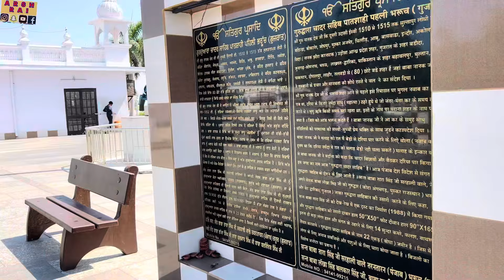Dumas Beach🏝️ Surat (Gujrat)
Dumas beach
Beach vlogs
Surat tour,
Surat tourist places,
Surat tour vlog
Punjab to surat
Punjab to south india
Punjab to goa
Sardar india tour
south india tour,
south india tour by bike,
south india tour by road,
south india city tour,
tour to south india
arshrai